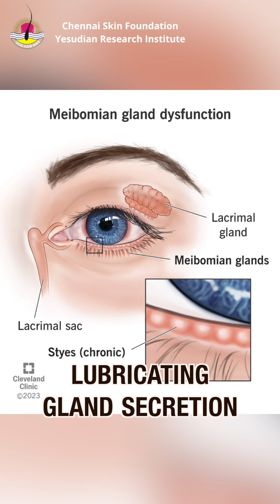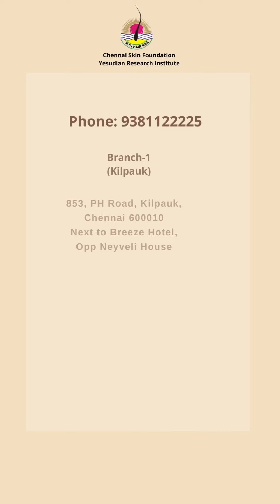Protect Your Eyes, Embrace Natural Beauty | Dr S Murugusundram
Stay Safe, Ladies! ✨👁️ Dr. S Murugusundram says: Avoid commercial eye makeup like kajal, mascara, and eyeliner. Chemicals can mix with blood, causing brain and bone marrow damage, allergies, dryness, and even cancer. Embrace natural beauty and avoid harmful products. Let's protect our health and spread awareness.

Follow Dr.Murugusundram
Founder & Medical Director,
Chennai Skin Foundation & Yesudian Research Institute